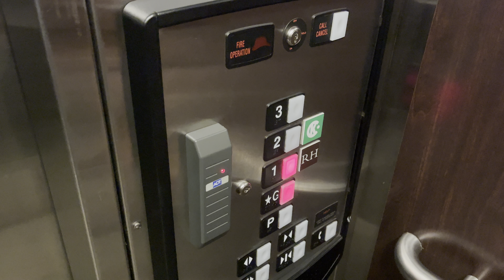2008 Schindler HT 400A Premium Traction Elevator - RH Outlet - Downtown Milwaukee WI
This is the Schindler HT 400A Premium Traction Elevator - Restoration Hardware Outlet - Downtown Milwaukee WI. Haven’t ridden on Schindler HT 400A Tractions since more like a while, I definitely do know the Bayshore Mall’s Place Apartments has the Schindler HT 400A Tractions with the White LED triangle call buttons, instead of Red LED, but the RH has included the White LED lights on the call buttons!  The store only serves on the 1st Floor and not just the store previously long ago it had empty space and the Ground is open for an extra entrance. Parking is privately locked, the 2nd Floor & 3rd Floor is just some extra space for multi purposes of some offices or apartments & it’s locked too. I thanked an employee for letting me film the Elevator and the employee pressed the buttons for me really knew that I'm going down to *G and going up to 1.

Manufacture:
Elevator Brand:Schindler
Type:HT 400A
Fixtures:Premium
Floors:P *G 1 2 3 (5 FLOORS)
Motor:Traction
Capacity:3500 lbs
Year Installed:2008